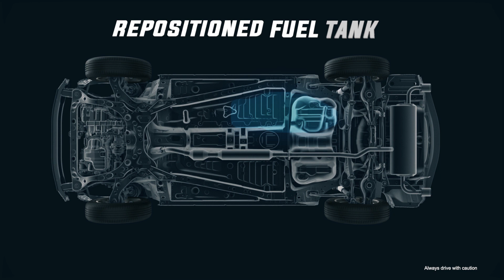The All-New Toyota RAV4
The iconic crossover SUV is back to make waves. Introducing the all-new RAV4. Be ahead from the rest!